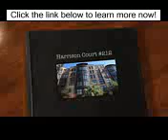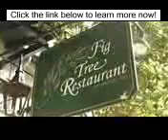659 1st Street #212 Harrison Court Condo for Sale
Rare 2 BD duplex with a 732 SF private terrace, a balcony and 2 car parking at Harrison Court. Flooded w/ light from expansive windows, the open-plan living/dining room lends itself to entertaining. Kitchen features tall cherry cabinetry, granite counters breakfast bar, SS GE Profile appliances pantry. Two 1/2 baths w/ stone-topped vanities. Jacuzzi tub. HW, central HVAC, W/D, recessed lighting, generous closet space. Elevator. Steel concrete. Low taxes maintenance. Strong assn. New park coming 1 block away.